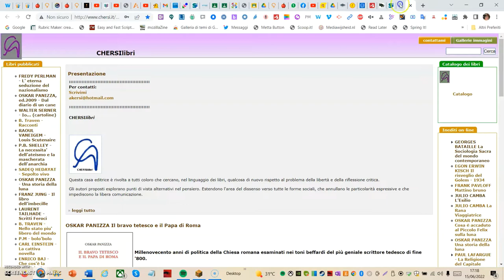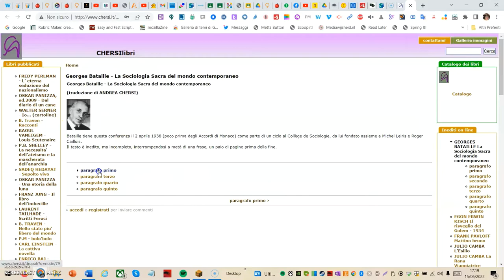La Casa Rossa Minecraft lantichi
Costruzione in Minecraft Education Edition. La Casa Rossa.